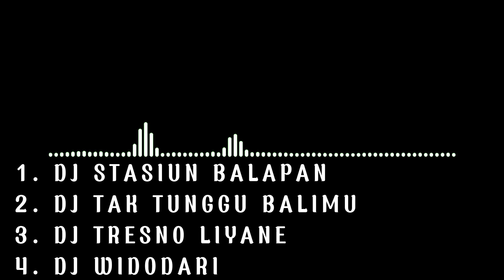DJ DENNY CAKNAN TIKTOK VIRAL FULL BASS JEDAG JEDUG COMPILATION FYP!!! NEW 2023 SENSATIONAL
In Frame     : NIKITA SAJA
Remixer.      : DICKY MLG MUSIC